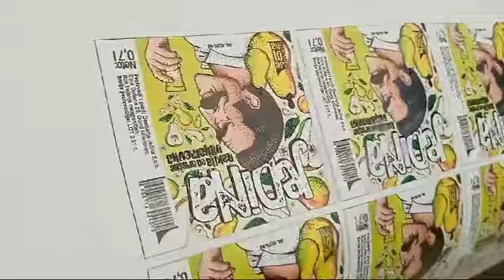MIV PRINT ŠTAMPARIJA IVANJICA...